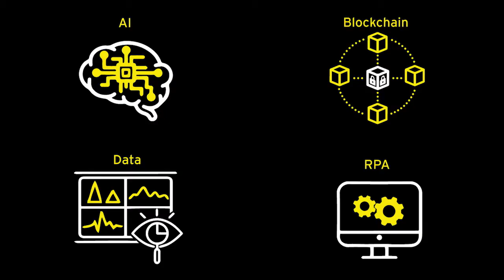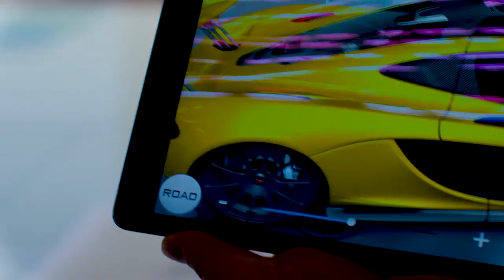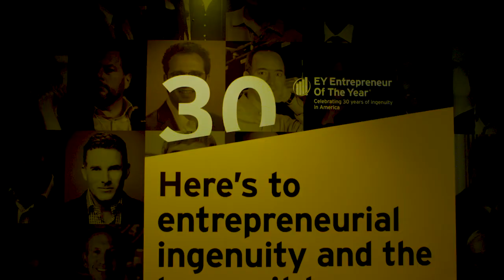The impact of technology convergence, with Chris Mazzei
Technologies like Artificial Intelligence, Robotic Process Automation, blockchain and data and analytics are converging. Chris Mazzei, EY Global Innovation Technologies Leader and Global Chief Analytics Officer explores.